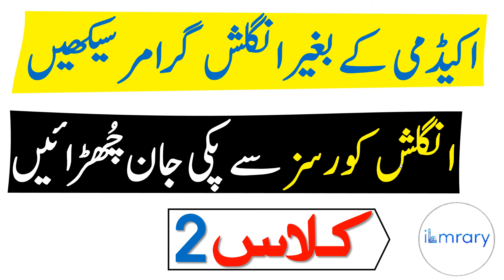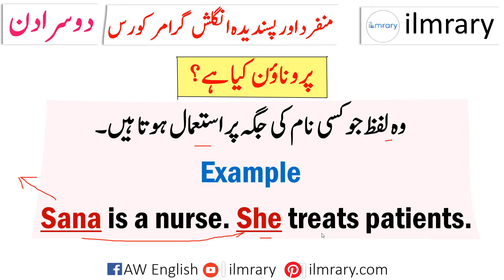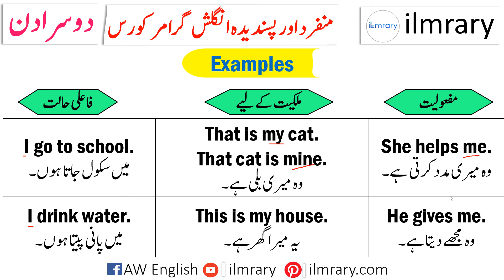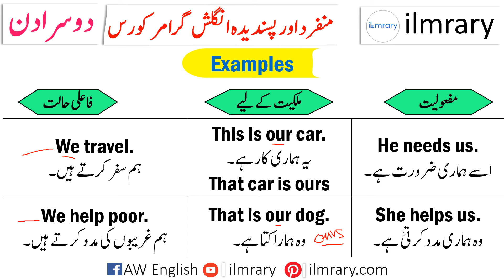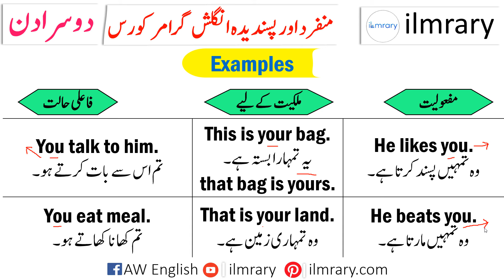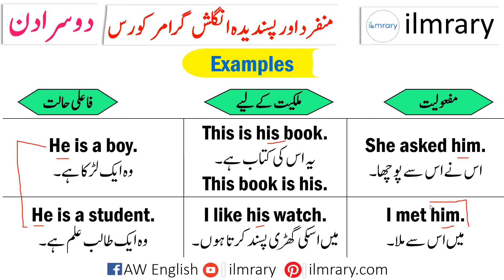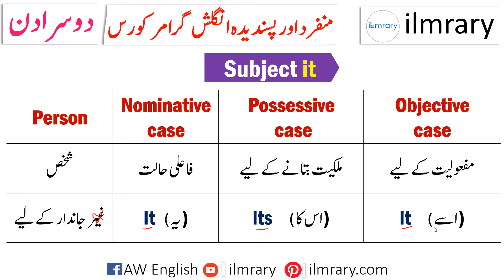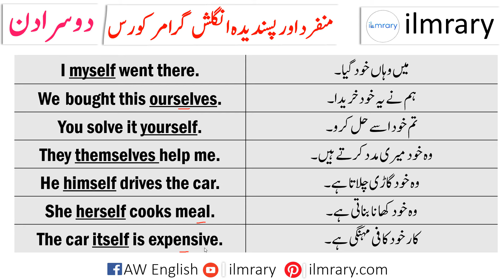English Grammar Full Course in Urdu | All Personal Pronouns with Urdu Meaning | Class 2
English Grammar Full Course in Urdu | All Personal Pronouns with Urdu Meaning. This basic grammar course will enable you to speak English though Urdu. You will Learn all Personal Pronouns with Urdu Meanings.

english grammar course class 2
English Grammar Course Part 2
English speaking Course
basic english grammar lesson 2